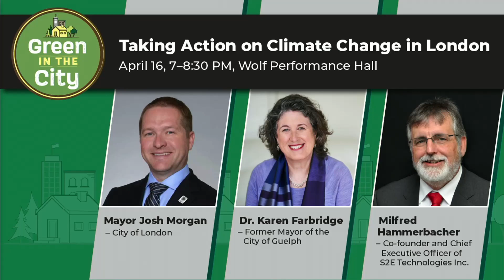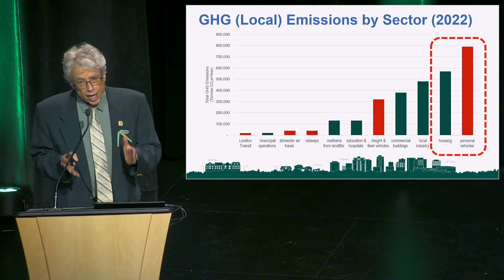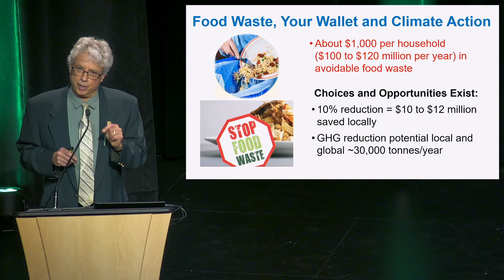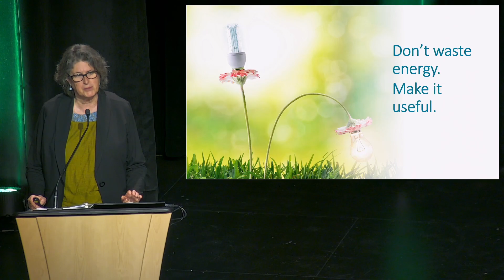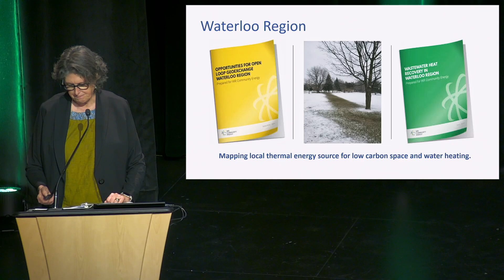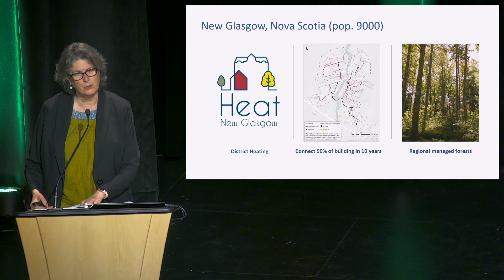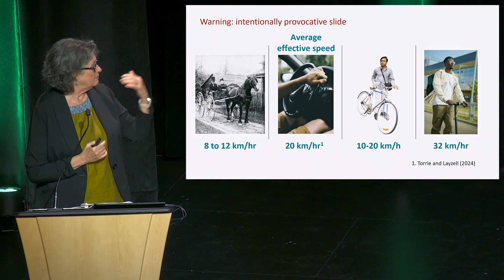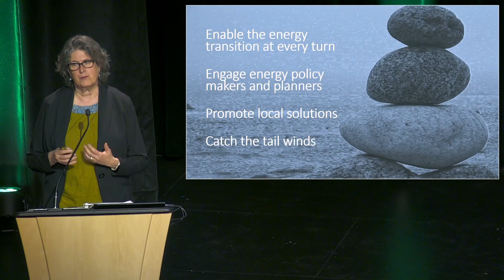Green in the City Finale: Taking Action on Climate Change in London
The finale of this year’s 2023/2024 Green in the City event series brings together three esteemed⁠ speakers who share their insights, experience, and passion for addressing⁠ climate challenges in London and in similar communities:⁠

- City of London Mayor, Josh Morgan, who has served on London City Council for almost ten years and has been a proud Londoner for more than twenty-five years.
- Dr. Karen Farbridge, an advisor to federal, provincial and municipal policy makers and industry leaders on building sustainable and resilient communities. She was also Mayor of Guelph for 11 years. Karen will be the keynote speaker at this event.
- Milfred Hammerbacher, co-founder and Chief Executive Officer of S2E Technologies Inc., the company that has played a key role in the development of West 5, Ontario’s first neighbourhood powered by the sun, and are the developers of EVE Park in the Riverbend area. Milfred has been active in the London climate change space for over a decade.